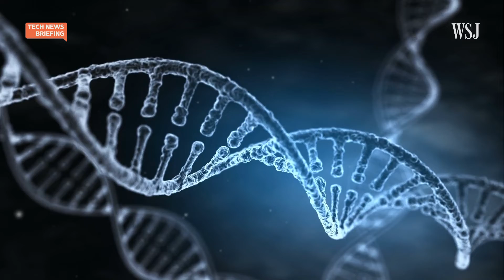How New AI Tools Could Diagnose Alzheimer’s With a Visual Scan | WSJ Tech News Briefing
Is the eye the window to Alzheimer’s?

WSJ reporter Vipal Monga joins host Zoe Thomas to discuss some of the AI tools that are in the works to help detect signs of the disease and why they are giving researchers new hope for early detection.